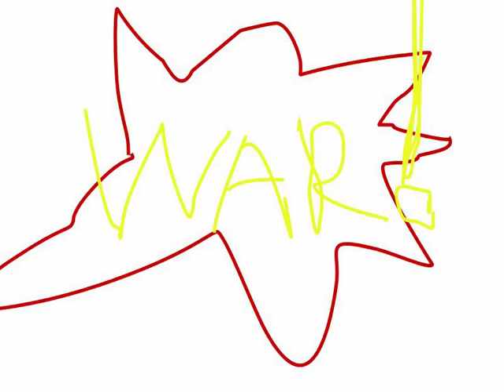LegoWar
Arno and Hayden made this stop animation video at Bricks4Kidz in Hillsboro.